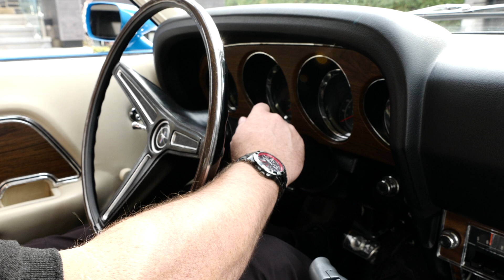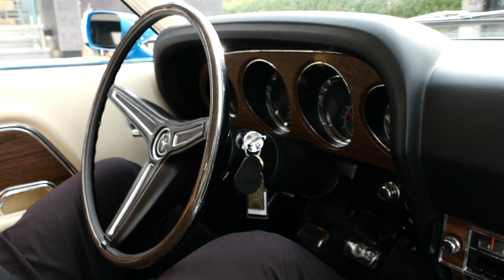1970 Ford Mustang Boss 429 Startup | Bring a Trailer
This 1970 Ford Mustang Boss 429 is one of approximately 500 examples produced for the model year and was assigned Kar Kraft number 2135 prior to its initial delivery to Bill Hanna Ford in Shreveport, Louisiana. The car was refurbished under previous ownership and was acquired by the seller in 2021. Finished in Grabber Blue over white vinyl upholstery, it is powered by a 429ci Cobra Jet Boss V8 paired with a four-speed manual transmission.

Equipment includes a Competition Suspension, the Drag Pack, 15″ Magnum 500 wheels, power-assisted front disc brakes, power steering, a front spoiler, a center console, a Hurst shifter, a tachometer, the Decor Group, and a Philco AM radio.

This Boss 429 showed just over 52k miles when it arrived onto Bring a Trailer in January 2023.